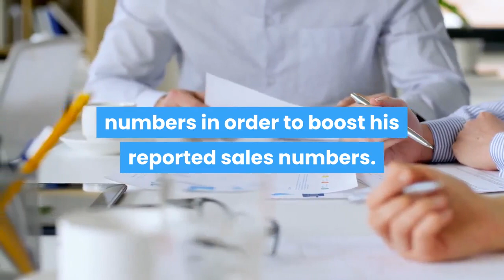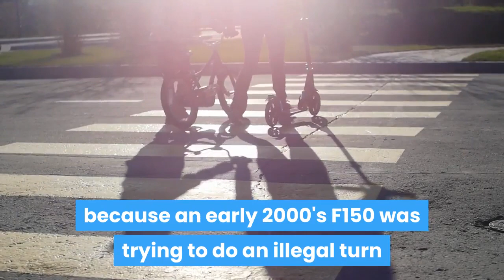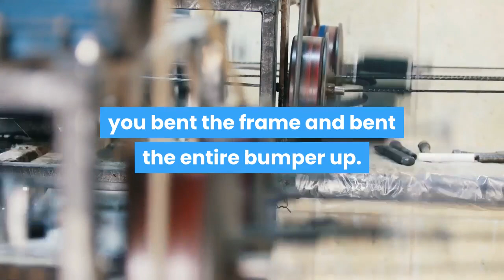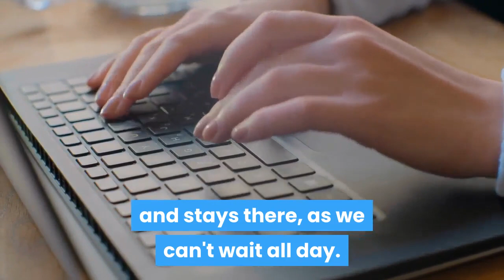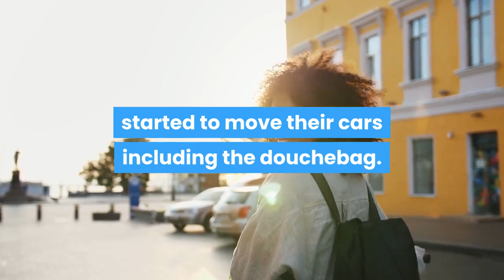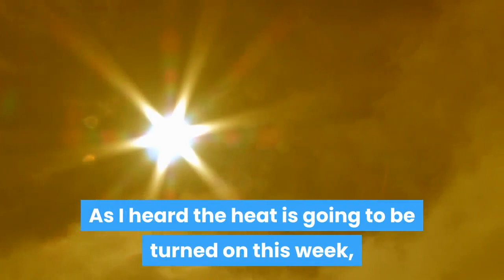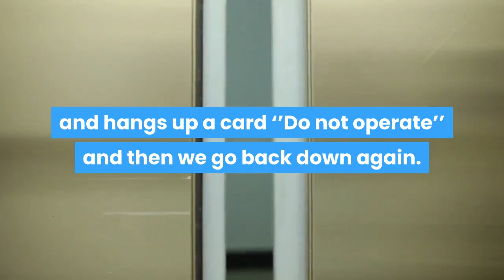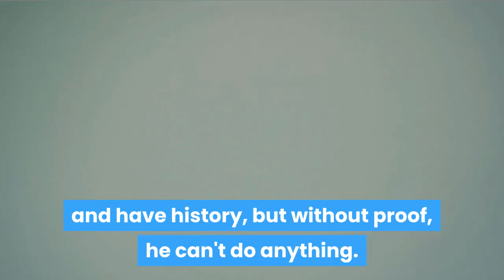MANAGER CONSTANTLY GOES ON VACATION, NEGLECTS HIS JOB, TREATS US HORRIBLY, HR DESTROYS HIM!r/revenge